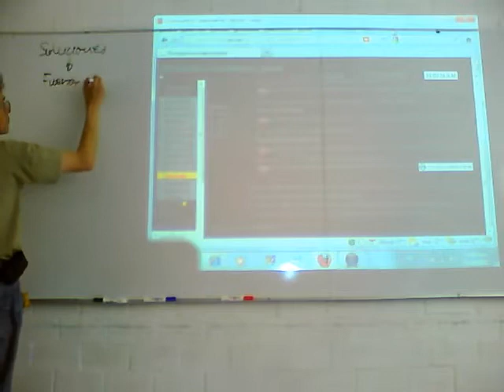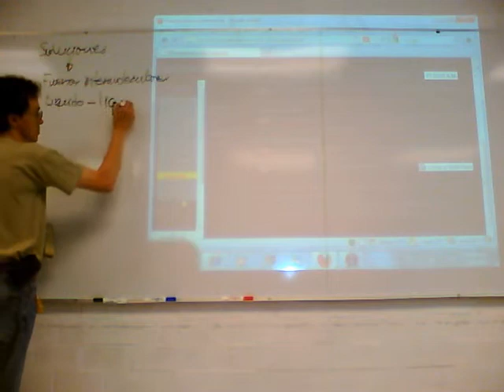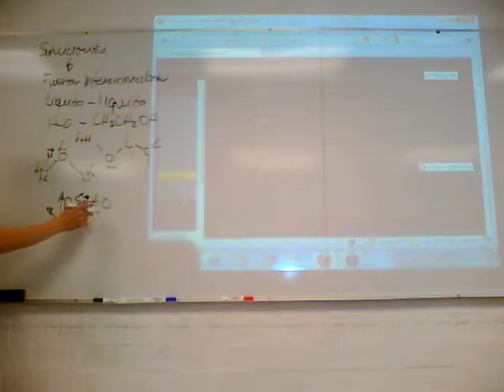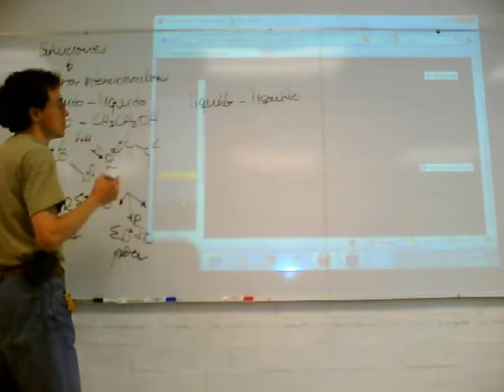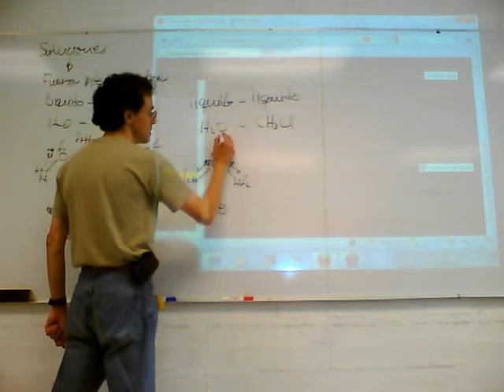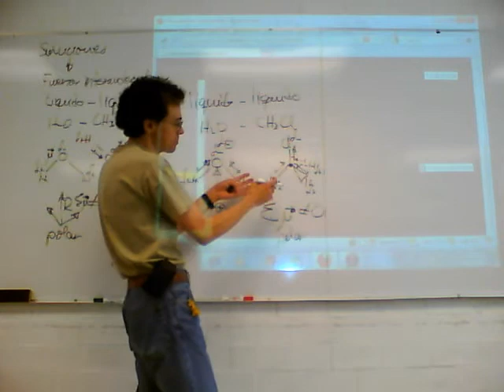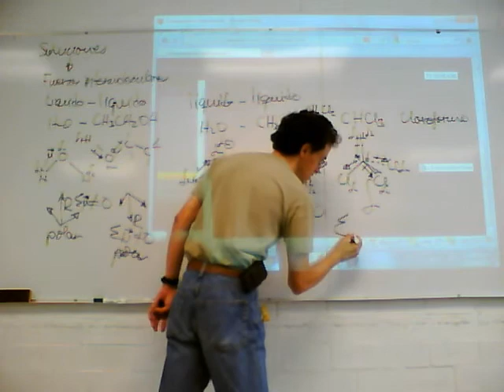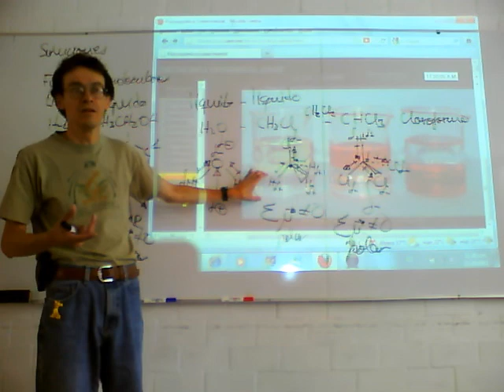Fisicoquímica Experimental 11-Otoño Sem 4 sesión 2, 1/2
Cuarta semana del curso de Fisicoquímica Experimental, trimestre 11-O, UAM Unidad Iztapalapa, por el Dr Raúl Alva, Octubre de 2011 (Problemas técnicos impidieron grabar toda la sesión)